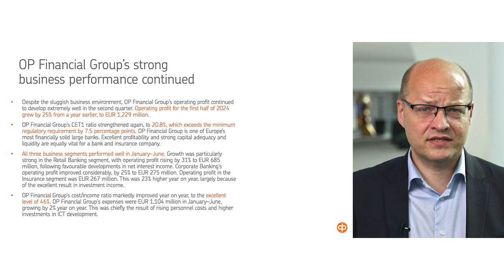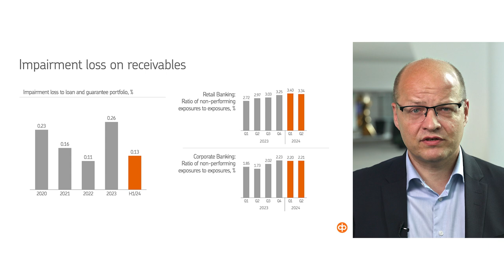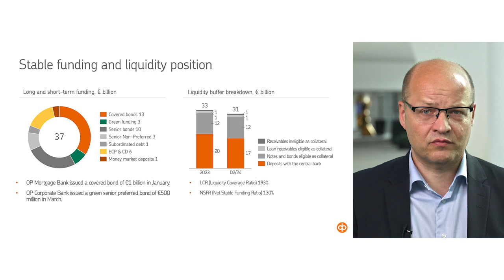OP Financial Group’s H1/2024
OP Ryhmä on asiakkaidensa omistama Suomen suurin finanssiryhmä. Perustehtävämme on edistää omistaja-asiakkaidemme ja toimintaympäristömme kestävää taloudellista menestystä, turvallisuutta ja hyvinvointia.

Seuraa meitä:

Facebookissa: @OP.fi
Twitterissä: @OP_Ryhma
LinkedInissä: OP Financial Group
Instagramissa: @op_ryhma
TikTokissa: @op_ryhma